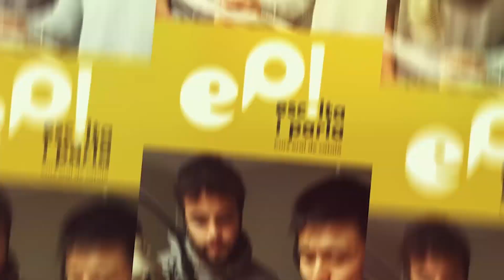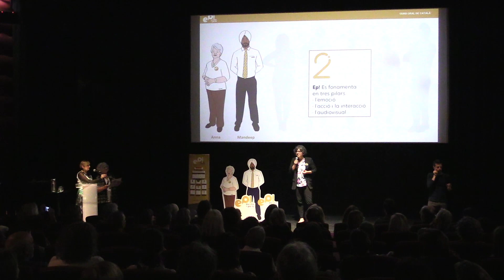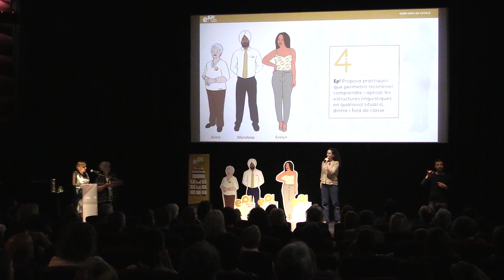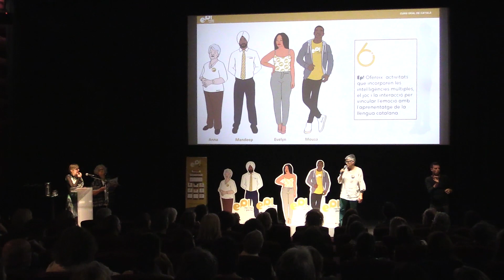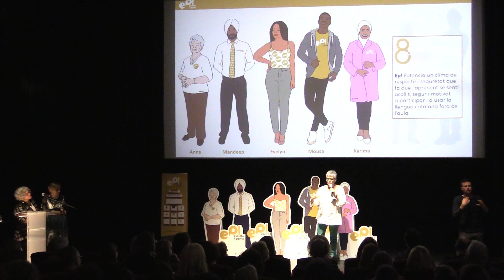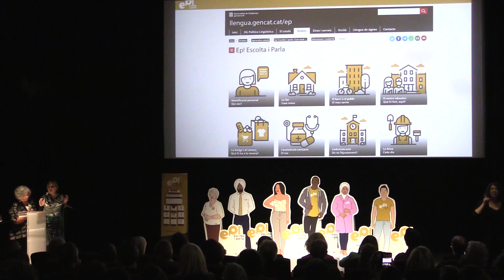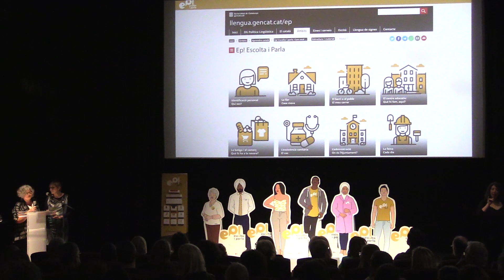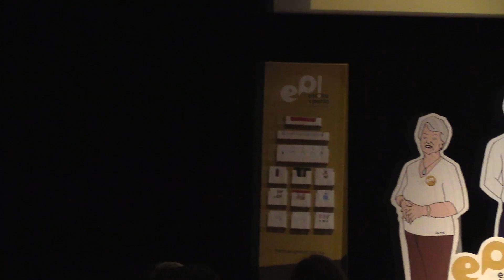Ep! Escolta i Parla. Acte de presentació del nou curs oral de català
El divendres 24 de maig es va presentar Ep! Escolta i Parla, el nou curs oral de català adreçat a persones que no estan alfabetitzades o tenen dificultats amb la llengua escrita com a base per a l’aprenentatge. Va presidir l’acte la consellera de cultura, Àngela Vilallonga, amb l’assistència de la directora general de Política Lingüística, Ester Franquesa.

llengua.gencat.cat/ep